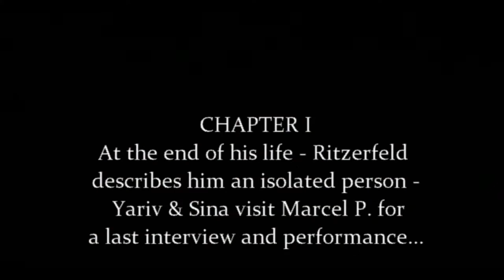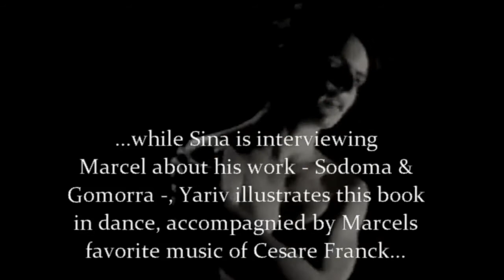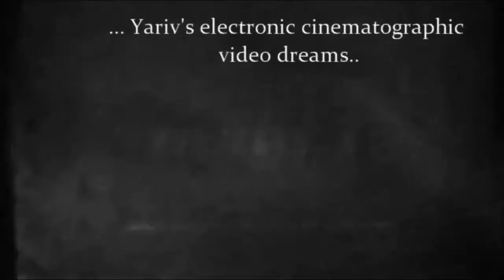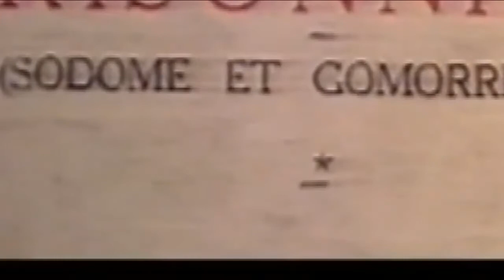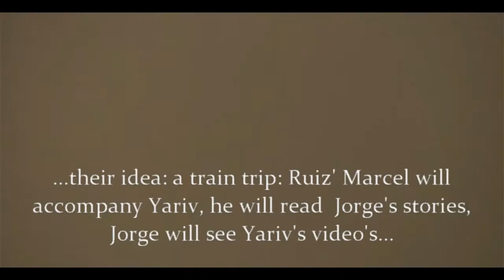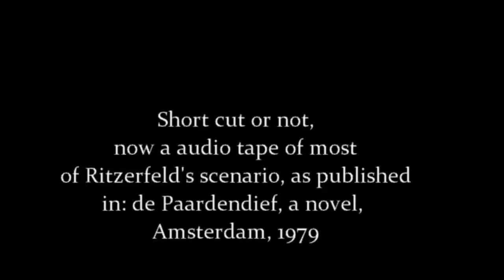How Yariv Alter Fin & Sina Khani made their Proust film a Visconti masterpiece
The Newe Rabotnik [178] A strange, short filmscenario was published in Amsterdam, in 1979. A tekst, as a new project for director Luichino Visconti, it gives all kind of exuberant metamorphoses of well known figures. Gertrude Stein, but especially Marcel Proust, are part of a hypnotised world.
Now, Yariv Alter Fin and Sina Khani decided to film the essence of this work of the briljant writer J.Ritzerfeld. and a salute to this recently deceased writer    .
A new work at the long list of cinematographic master pieces of Visconti.